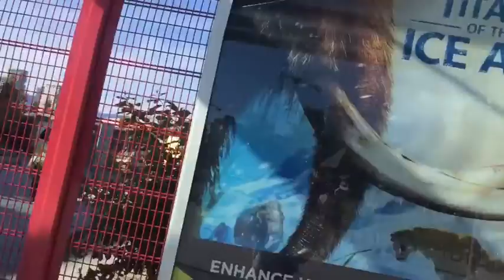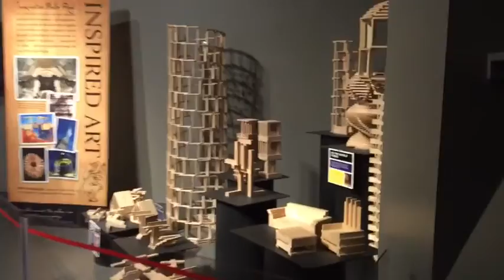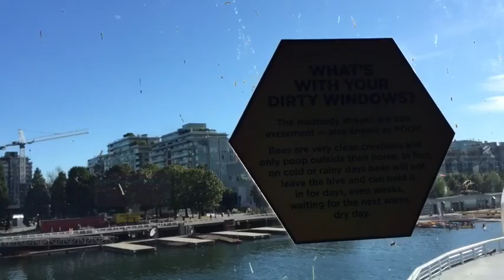Vlog: The best science World!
Science and Fiction!